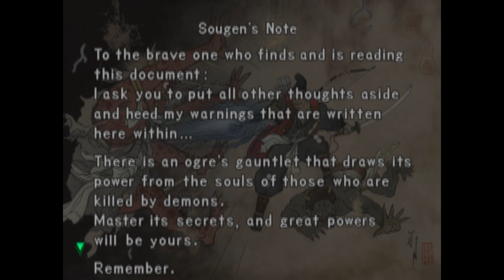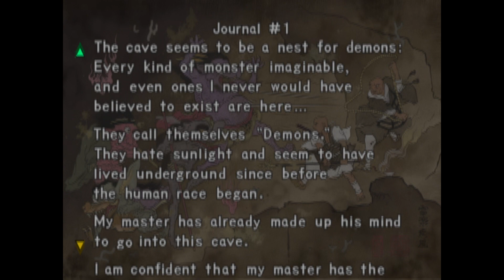Onimusha Warlords. Part 1